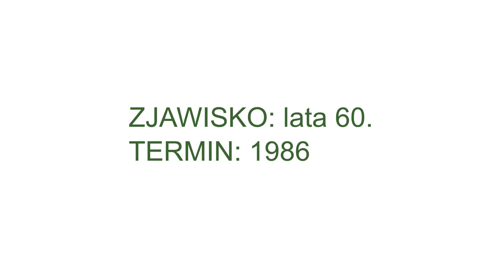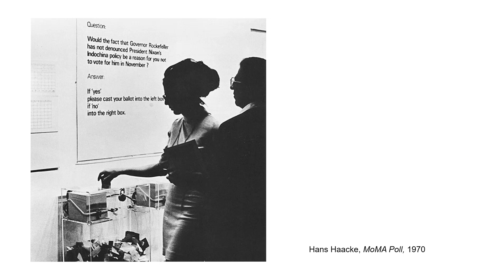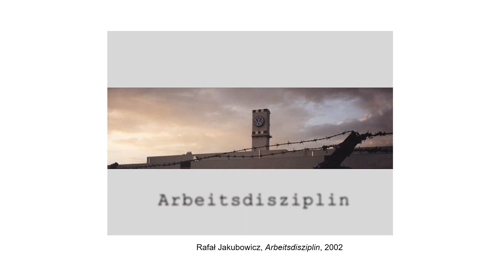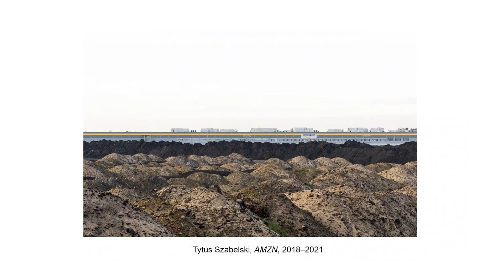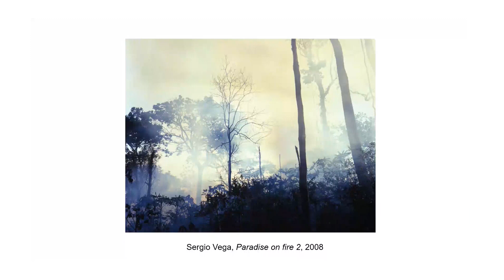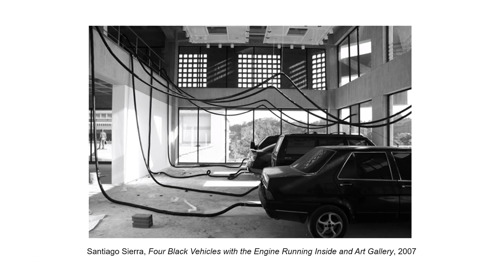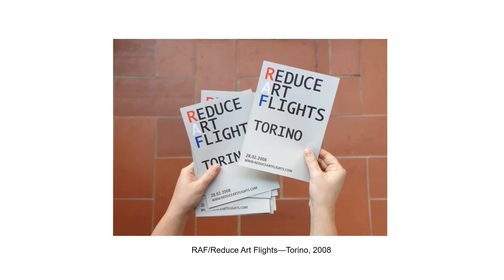Greenwashing. Sztuka i zrównoważony rozwój. Lunchowy kurs historii sztuki 2023.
Lunchowy kurs historii sztuki to seria krótkich cotygodniowych spotkań online, przygotowanych dla pracowników banku ING, a następnie udostępnianych dla wszystkich. Podczas 30-minutowych prezentacji, opowiadamy o wybranych dziełach i nurtach w sztuce w kontekście ciekawych zjawisk społecznych czy wydarzeń z życia artystów. Za punkt wyjścia wybieramy prace z kolekcji Fundacji Sztuki Polskiej ING.

Trzecia odsłona lunchowego kursu historii sztuki prowadzona przez Fundację Sztuki Polskiej ING, tym razem we współpracy z Centrum Eksperckim ESG Innowacje.